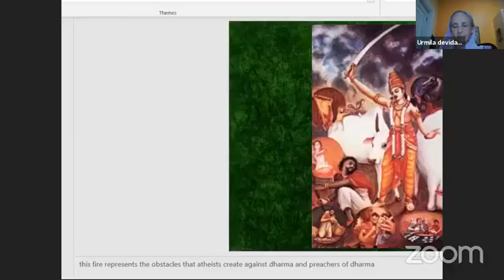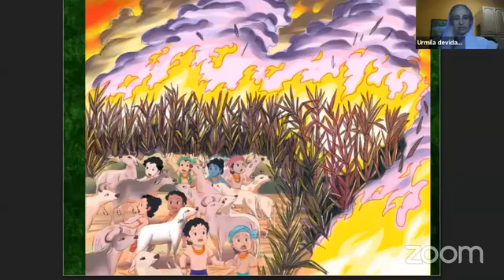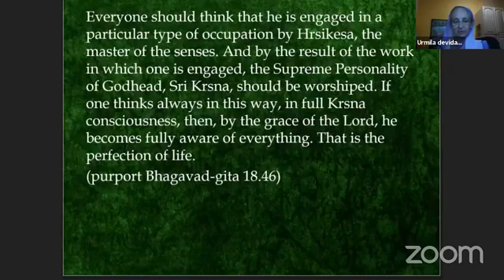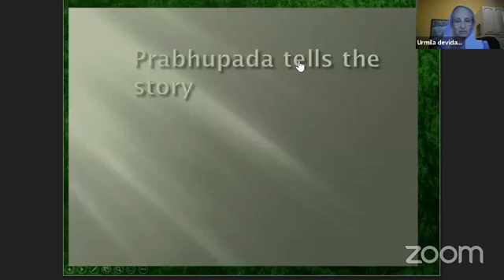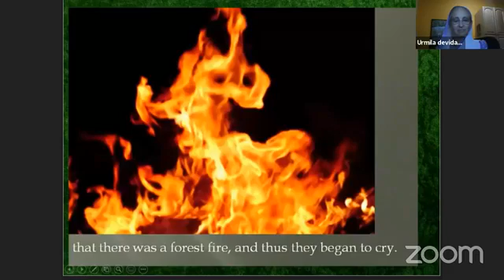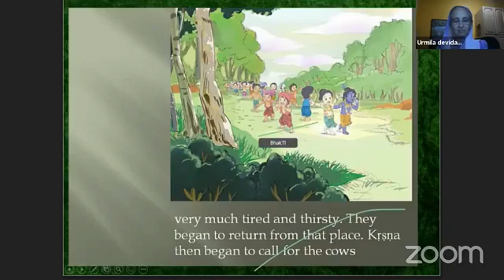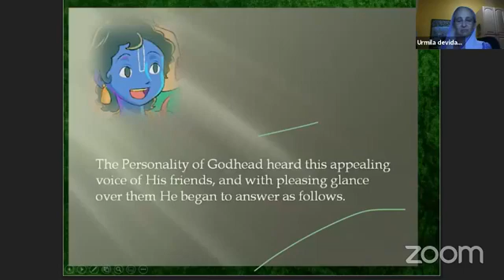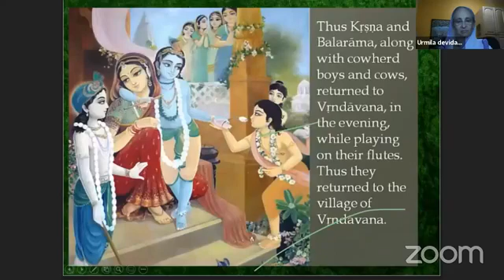Bhakti Cápsula | Su Gracia Urmila Devi Dasi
Hare Krishna! Bienvenidos al canal de Mayapur TV español. Hoy les traemos nuevo contenido de la página de Facebook Bhakti Virtual. A través de sus "Bhakti Cápsulas" vamos a tener la oportunidad de escuchar de grandes vaisnavas/is, historias del Srimad-Bhagavatam y de cómo influyó en sus vidas. Sus realizaciones y experiencias.